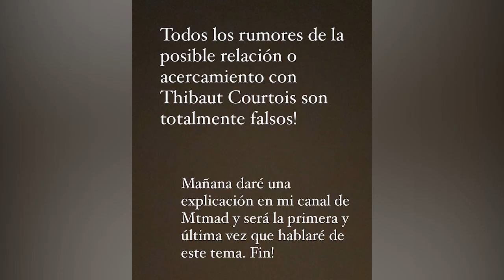Este futbolista del Real Madrid cae en la tentación con Mayka y la de la isla lo niega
Un jugador del Real Madrid y Mayka se han convertido en el centro de todas las miradas en las últimas horas. Y es que Telecinco destapaba una posible relación entre la de La isla de las tentaciones y el portero del Real Madrid, Thibaut Courtois, aunque ella lo niega de esta manera.